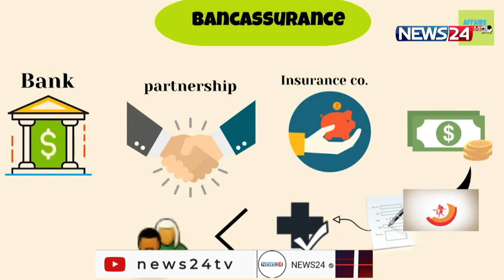বীমার সকল লেনদেন ব্যাংকের মাধ্যমে করতে চায় আইডিআরএ 15Feb.22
বীমা খাতকে শৃঙ্খলার আওতায় নিয়ে আসতে ব্যাংক হিসাবের মাধ্যমে সরাসরি সেবা নিশ্চিত করতে চায় বীমা নিয়ন্ত্রক সংস্থা আইডিআরএ। সংস্থার চেয়ারম্যান বলছেন, ব্যাংক হিসাব থেকে সরাসরি প্রিমিয়ামের টাকা কেটে নেয়া হলে, বন্ধ হবে ভূয়া বিক্রি। এছাড়া নির্ভূল তথ্য ও সেবা দিতে বীমা খাতে ই-রিসিপ্ট পদ্ধতিও বাধ্যতামূলক করা হয়েছে। ব্যাংক অ্যাসিউরেন্স বাস্তবায়নে খসড়া নীতিমালা চুড়ান্ত করা হয়েছে বলে জানিয়েছেন সংস্থার চেয়ারম্যান এম মোশাররফ হোসেন। নিউজ টোয়েন্টিফোরকে দেয়া একান্ত সাক্ষাৎকারে বীমা খাতের আধুনিকায়নে নেয়া নানা উদ্যোগের কথা জানাচ্ছেন বাবু কামরুজ্জামান।

ব্যাংকের মাধ্যমে বিমা পণ্য বা সেবা বিক্রির যে পদ্ধতি, সেটাই ব্যাংকাস্যুরেন্স। আশির দশকে ফ্রান্স ও স্পেনের মতো পশ্চিমা বিশ্বে এটি চালু হলেও পরে গোটা ইউরোপ ও এশিয়াতেও জনপ্রিয় হয় এই সেবা।

বাংলাদেশেও এই সেবা বাস্তবায়ন করা গেলে  বিমা খাতের ব্যাপক প্রসার হবে বলে মনে করেন খাত সংশ্লিষ্টরা। তবে সুনির্দিষ্ট নীতিমালার অভাবে নতুন এই আর্থিক পণ্যের সম্ভাবনা এখনো কাজে লাগানো যায় নি। বীমা খাতের নিয়ন্ত্রক সংস্থা আইডিআরএ চেয়ারম্যান নিউজ টোয়েন্টিফোরকে দেয়া সাক্ষাৎকারে জানিয়েছেন, ব্যাংকাসুরেন্স সেবা চালু করতে খসড়া নীতিমালা এখন চুড়ান্ত।

বিশ্বব্যাপি বীমা খাতের আস্থা ও জনপ্রিয়তা নিশ্চিত করা গেলেও বাংলাদেশ এখনো অনেকটাই পিছিয়ে। তবে ব্যাংকাসুরেন্স চালু হলে গ্রাহকের এ অবস্থা পাল্টে যাবে বলে মনে করছে বীমা নিয়ন্ত্রক সংস্থা।

ওয়ার্ল্ড ইকোনমিক আউটলুক এর হিসাবে বাংলাদেশের মোট দেশজ উৎপাদন বা জিডিপিতে  বীমা খাতের অবদান এখনো দশমিক ৫ শতাংশ। যা প্রতিবেশী দেশের চেয়ে অনেক পিছিয়ে। তবে বীমা খাতে আস্থা ফেরাতে এবং স্বচ্ছতা নিশ্চিত করতে একগুচ্ছ কর্মসূচী বাস্তবায়নে কাজ করা হচ্ছে বলে জানিয়েছেন সংস্থার চেয়ারম্যান।

বাংলাদেশে মাথাপিছু বীমা ব্যয় এখনো ১০ মার্কিন ডলারের নিচে। প্রায় সাড়ে ১৬ কোটি জনসংখ্যার তুলনায় যা খুবই নগণ্য।

বীমার  বাইরে থাকা সম্ভাবনাময় বৃহৎ জনগোষ্ঠিকে এ সেবার আওতায় আনতে সকলকে ইতিবাচক মনোভঙ্গি নিয়ে এগিয়ে আসার কথা বলছেন এই কর্মকর্তা।

Our other YouTube channels :
News24 Official Address:
NEWS24
371/A
Bashundhara Road
Block – D
Bashundhara Residential Area
Dhaka - 1229